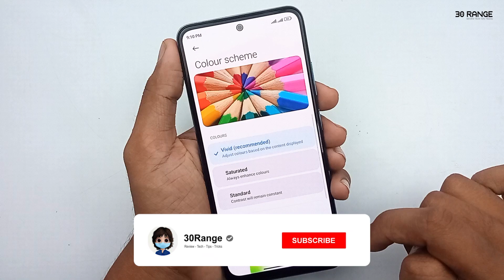How To Change Colour Scheme - Redmi Note 11